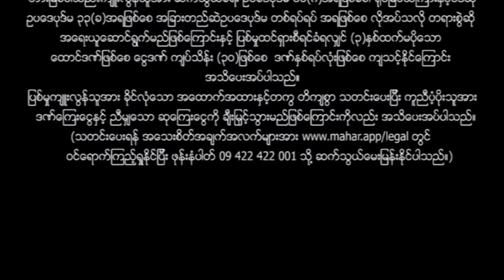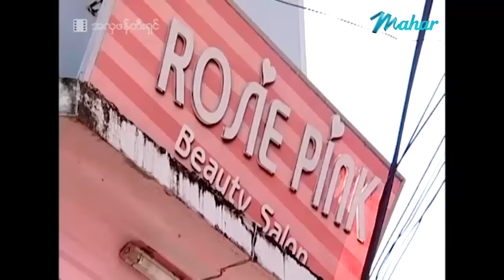မြန်မာဇာတ်ကား စ/ဆုံး - အလှဖန်တီးရှင် - အောင်ရဲလင်း ၊ ဖွေးဖွေး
အလှအပကိုစိတ်ဝင်စားတဲ့ လူငယ်နှစ်ယောက်ဖြစ်ကြတဲ့ အောင်ရဲလင်းနဲ့ဖွေးဖွေးတို့ တစ်ယောက်နဲ့တစ်ယောက်ပြိုင်ဆိုင်ကြရင်း ဘယ်လိုအလွဲတွေနဲ့ ဘာတွေခွီကြရမလဲ

Presenting daily.

မဟာ အပလီကေးရှင်းကို ဖုန်းမှာ install လုပ်ပြီး
မြန်မာဇာတ်ကားသစ်များစွာကို ကြည့်ရှုနိုင်ပါတယ်။